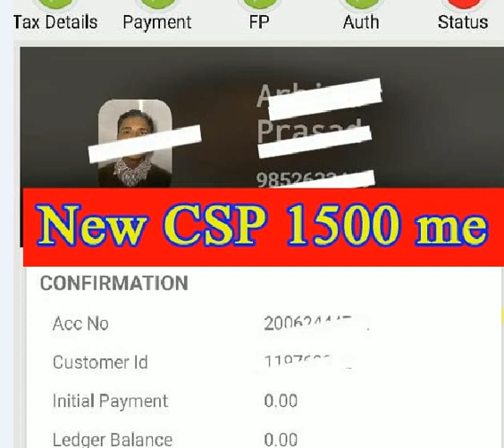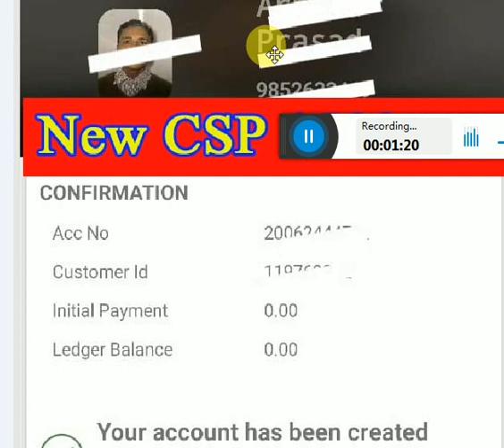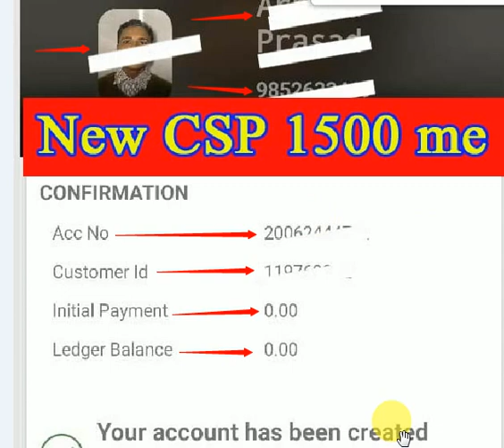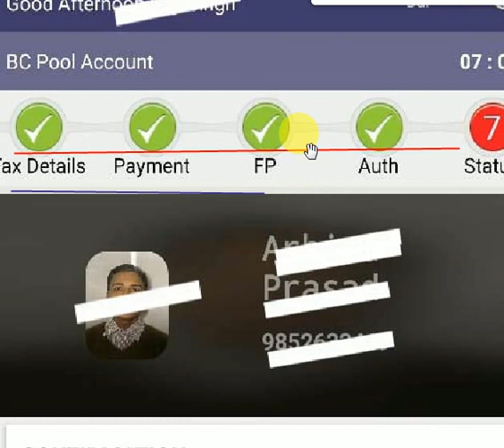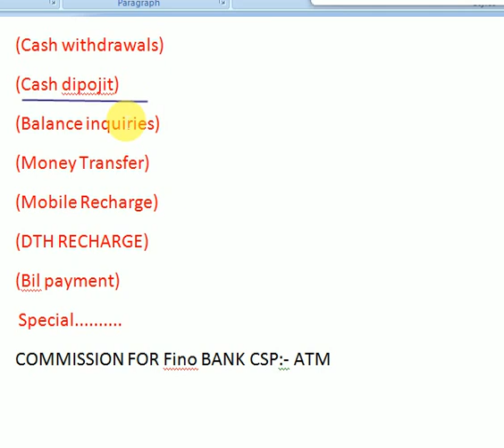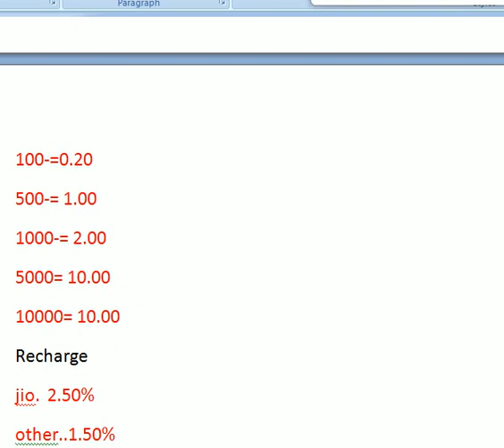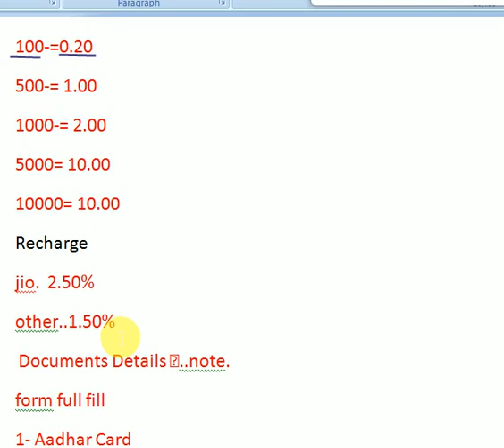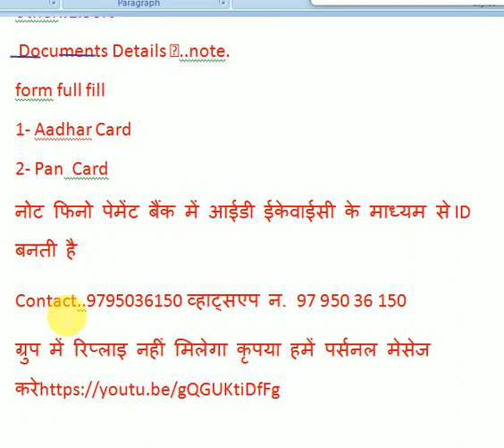New Rojgar Fino Bank ke CSP (ग्राहक सेवा केन्द्र} ke sath, ID(लाइसेंस) 1500 मे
fino bank ki CSP 1500 me
Paisa ID milane ke bad
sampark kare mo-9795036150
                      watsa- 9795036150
Grahak Seva Kendra Registration | Grahak Seva Kendra Online
सभी ग्राहक सेवा केंद्र ऑनलाइन रजिस्ट्रेशन

ग्राहक सेवा केंद्र सभी

ग्राहक सेवा केंद्र क्या है

ग्राहक सेवा केंद्र कांटेक्ट नंबर

ग्राहक सेवा केंद्र बैंक ऑफ बड़ौदा

एसबीआई ग्राहक सेवा केंद्र

स्टेट बैंक ऑफ़ इंडिया ग्राहक सेवा केंद्र

मानवता ग्राहक सेवा केन्द्र
Grahak Seva Kendra Registration | Get CSP Bank Mitra Franchise‎

1.उम्र कम-से-कम 20 वर्ष (AT LEAST 20 YEARS OF AGE)

2.मैट्रिक या उससे ज्यादा पढे-लिखे (MATRIC OR ABOVE)

3.कम्प्यूटर का सामान्य ज्ञान रखने वाले (COMPUTER LITERATE)

4.कार्य मेंअपनी कुछ पूंजी लगा सकने की क्षमता वाले (WILLING TO INVEST SOME MONEY IN PROJECT)

5.जिम्मेवार (RESPONSIBLE)

6.कर्मठ (LABOURIOUS)

7.बेरोजगार ब्यक्ति (UNEMPLOYED)

WHAT DOCUMENTS ARE REQUIRED FOR CSP CODE?
 Application form duly signed

 Passport size colorful recent photos

 Educational Certificates Matric onwards

 PAN Card (Mandatory)

 AADHAAR Card (Mandatory)

➲ Voter I Card

 Driving License

 Shop Agreement

➲ Character / Police Verification Certificate

 Name, Address, Mobile No. and signature of two references

BENEFITS TO RETAILER (CSP/BC-A) THROUGH KIOSK BANKING:
 Opportunity to associate with SBI / PNB / MBGB & All Others Banks

➲ Very easy to use application

➲ Hassle free and simple system

 Real time based transactions

 Very encouraging fee structure for generation of new revenue at CSP level

➲ Banking, Insurance, Pension and other financial products available for customers

 Opportunity to increase your earnings, goodwill & brand name in the market

*FINO BANK AEPS AND ATM SERVICE

🏷पैसा id व खाता मिलने का बाद🏷

TODAY OFFER OFFER  बहुत ही कम दाम में  /-
Price..only..1500

सभी दिन सेटलमेंट वो भी आईएमपीएस  व नेप्ट द्वारा
ALL DAY SETTLEMENT/INSTANT SETTLEMENT**

SERVICE IN FINO BANK*
(AC Open 0 bailens)
(Cash withdrawals)
(Cash dipojit)
(Balance inquiries)
(Money Transfer)
(Mobile Recharge)
(DTH RECHARGE)
(Bil payment)

Special.
COMMISSION FOR Fino BANK CSP:- ATM
100-=0.20
500-= 1.00
1000-= 2.00
5000= 10.00
10000= 10.00

Recharge
jio.  2.50%
other..1.50%

💼 Documents Details 💼..note.
form full fill

1- Aadhar Card
2- Pan  Card
नोट फिनो पेमेंट बैंक में आईडी ईकेवाईसी के माध्यम से बनती है

व्हाट्सएप न. 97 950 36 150